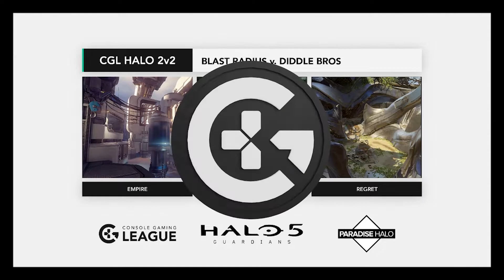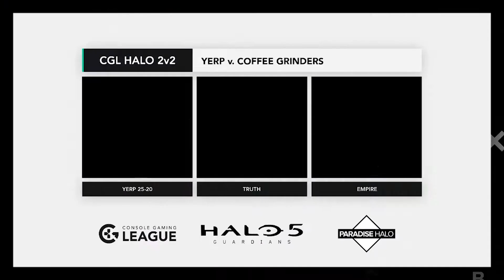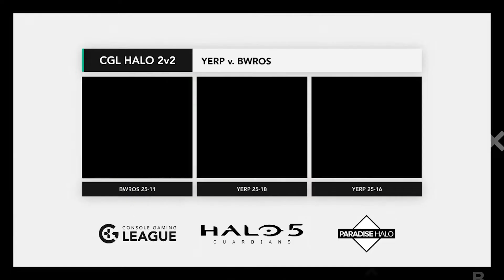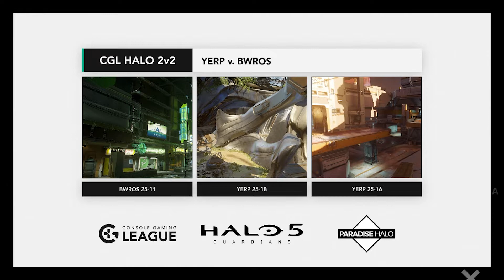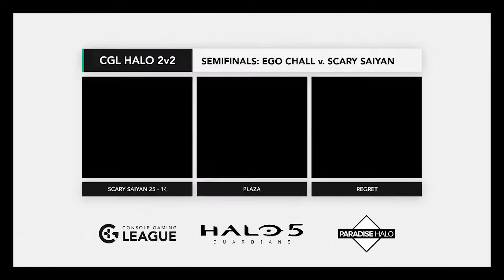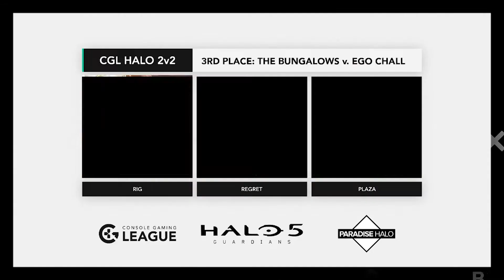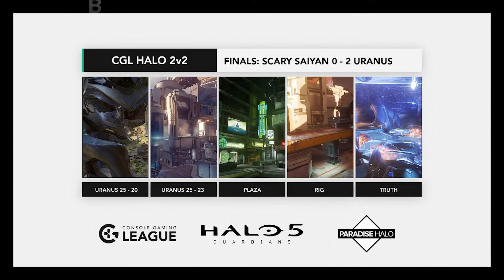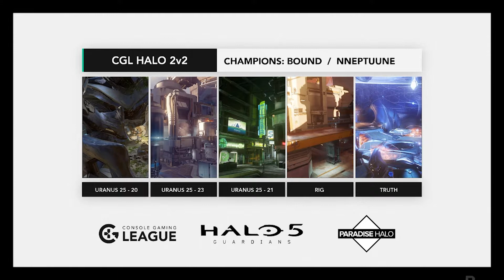$500 Halo 5: 2v2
Casters: YugiohToolez & Calloussss

Game 1: 18:00
Game 2: 39:35
Game 3: 1:07:52
Semifinal 1: 1:45:42
Semifinal 2: 2:08:00
3rd place: 2:26:18
Finals: 2:48:37